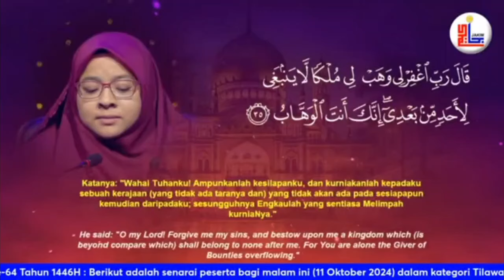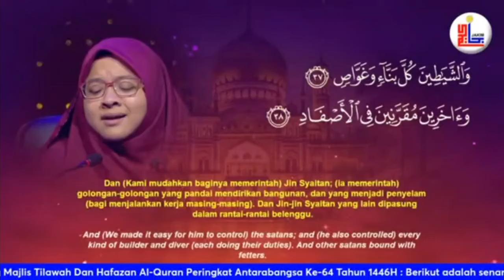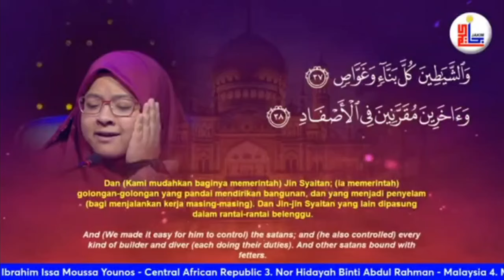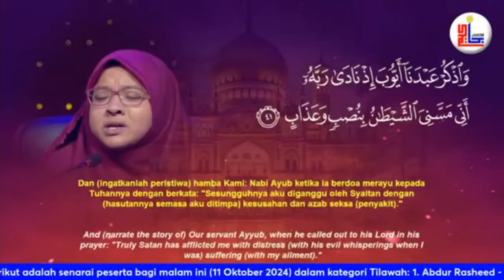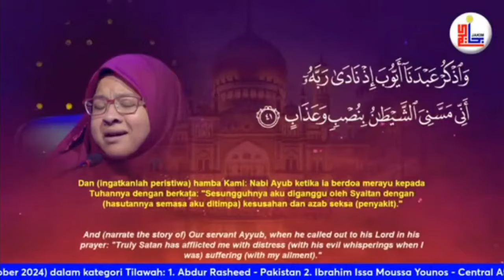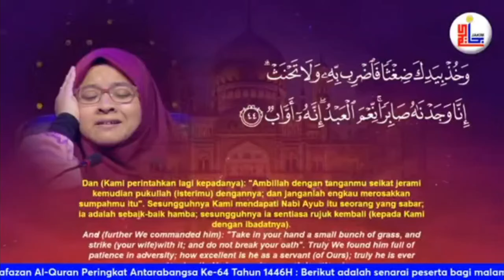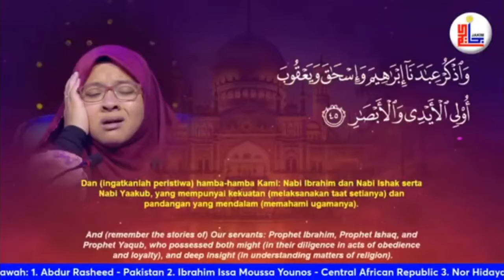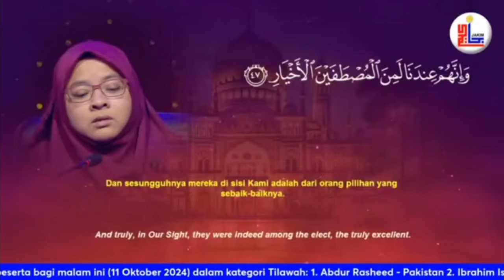TILAWAH ALQURAN PERINGKAT ANTARABANGSA 2024 ‼️QARIAH SINGAPURA 🔴